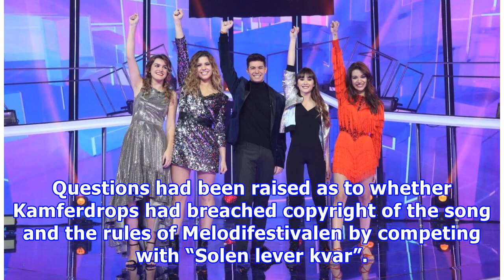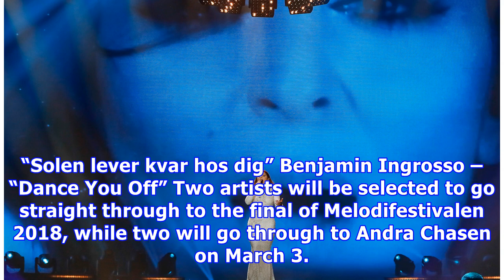Sweden: kamferdrops will not be disqualified from tonight's show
SVT has confirmed that Kamferdrops will not be disqualified from tonight’s first semi final of Meldoifestivalen in Karlstad. Kamferdrops will be able to compete in Melodifestivalen with the song “Solen lever kvar”. Earlier today Aftonbladet reported that the song that Kamferdrops will perform tonight has been available as a demo online for over eight years. After discussions throughout the day a decision has been made to allow the singers to still take part. Christer Bjorkman stated that; After ...